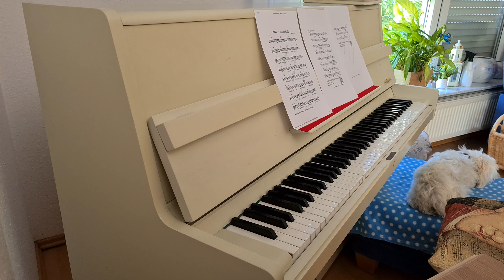ActArt - นอกจากชื่อฉัน | Piano cover by Uzler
สวัสดีครับ ผมชื่อยูเลียน เป็นคนเยอรมันนะครับ วันนี้ผมอยากจะเล่นเพลง "นอกจากชื่อฉัน" ให้ทุกคนได้ฟังกัน สุดท้ายก็ฝากติดตามช่องของผมด้วยนะครับ ขอบคุณครับ =)

Hello my name is Julian. I am from Germany and I like to play songs on the piano. Today I play the song "นอกจากชื่อฉัน" for you. I hope you will like it. I will upload new videos regularly. =)

Hallo mein Name ist Julian. Ich komme aus Deutschland und ich spiele gerne Klavier. Heute spiele ich den Song "นอกจากชื่อฉัน" für euch. Ich hoffe euch gefällt das Lied. Ich werde regelmäßig neue Videos hochladen. Gerne dürft ihr auch den Like Button drücken. Danke =)